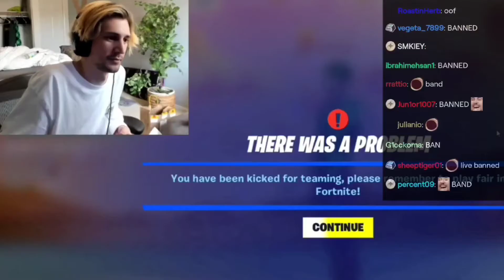xQc baits snipers in fortnite then gets band